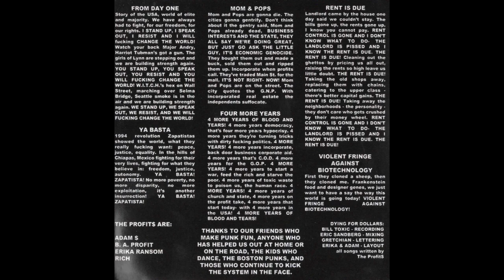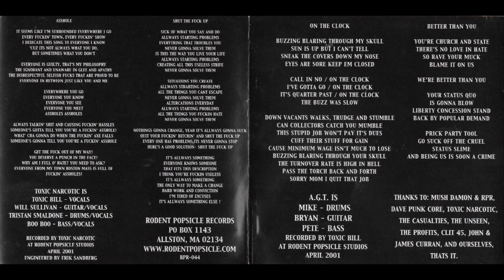Various Artists - The Boston Massacre Part Two (2005 FULL COMP)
Various Artists - The Boston Massacre Part Two (2005 Rodent Popsicle Records - RPR 051) compilation of four 7" EPs from Roden Popsicle Records. Boston rules.
Scans and audio from my copy

1 Toxic Narcotic - Asshole 2:26
2 Toxic Narcotic - Shut The Fuck Up 1:36
3 A Global Threat - Better Than You 1:18
4 A Global Threat - On The Clock 1:47
5 The Profit$ - From Day One 0:57
6 The Profit$ - Mom & Pops 1:09
7 The Profit$ - Violent Fringe 1:11
8 The Profit$ - 4 More Years 1:02
9 The Profit$ - Rent Is Due 1:01
10 The Profit$ - ¡Ya Basta! 1:11
11 The Profit$ - Untitled 0:05
12 Tommy And The Terrors - Outbound 3:29
13 Tommy And The Terrors - Evil Ways 2:09
14 Tommy And The Terrors - What About Me 2:23
15 Tommy And The Terrors - The Kids Are Back 3:00
16 Lost Cause - The New Dawn 2:54
17 Lost Cause - In Dreams 3:06
18 Lost Cause - Fallen Hope 1:49
19 Lost Cause - Time Has Been Paused 2:15
20 Lost Cause - Save Your Soul 2:43
21 Lost Cause - Too Good To Be True 2:24
22 Lost Cause - No One Lives Forever 2:35
23 Lost Cause - This Old Soldier 7:53